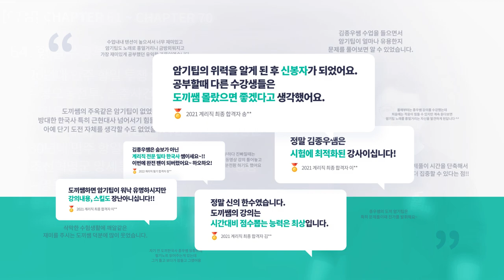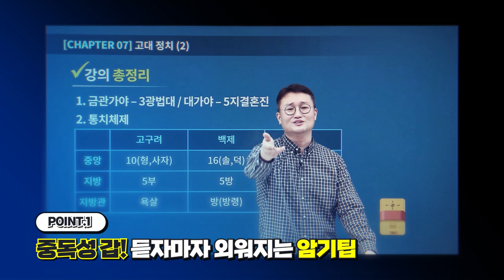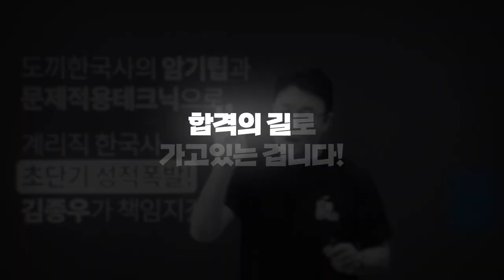[유상통] 계리직 합격 최적화, 초단기 성적 폭발! 계리직 한국사 1위 김종우 도끼한국사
◾ '오직' 계리직의, 계리직에 의한, 계리직을 위한 한국사
계리직 한국사 1위 도끼한국사!

💬 계리직 합격의 후기가 쏟아지고 있습니다. 계리직 합격생이 인증하는 '도끼한국사'
"아 이 선생님 아니었으면 한국사를 망쳤겠다는 생각이 강해가지고  도끼선생님 암기팁 없으면 문제를 못 풀겠는거예요" - 2021 계리직 서울우정청 최종 합격자-
"전적으로 의지하면서 김종우 선생님 강의만 듣고 했고요. 노는 것처럼 공부하는 느낌이 들었어요!"
- 2021 계리직 경인우정청 최종합격자 -

◾ 도끼한국사는 계리직에 최적화된 전략만 제시합니다.

POINT 1️⃣ 중독성 甲 듣자마자 외워지는 암기팁
POINT 2️⃣ 문제에 빠른 적용, 빠른 성적 향상! 계리직 시험 적중!
POINT 3️⃣ 합격을 위한 빈틈없는 대비 사료,연도,FINAL 특강까지!

계리직 한국사 초단기 성적 폭발! 저 김종우가 책임지겠습니다!
김종우 선생님과 함께 시작하세요!

◾ 계리직 한국사 1타, 김종우 도끼한국사 바로 가기

💡 2016~2022 계리직 시험 5회 연속 1위, 계리직 합격자 최다 배출 유상통 바로 가기